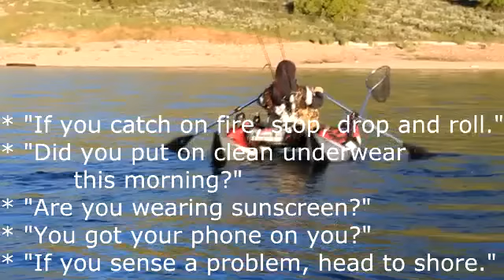Season 1 Bloopers